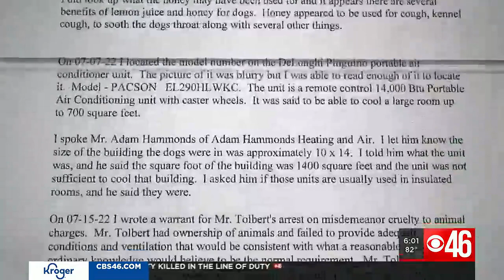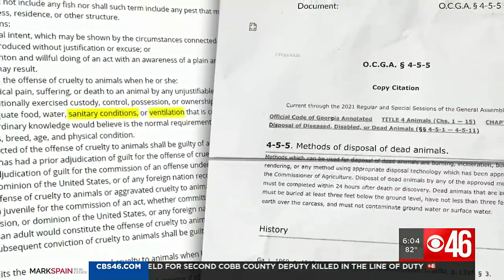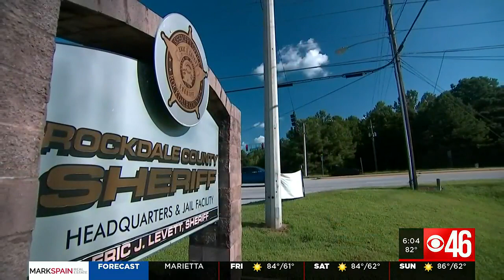‘I trashed them’: 3 dead dogs dumped in trash by owner, a Ga. deputy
A search warrant “discovered unsanitary conditions and the improper disposal of his personal dogs, which was in violation of Georgia law,” the department said. A CBS46 investigation had already uncovered Tolbert threw the bodies of his three American bulldogs into a trash can.